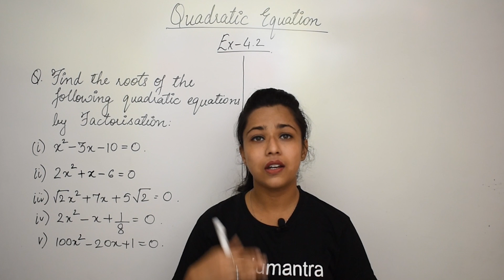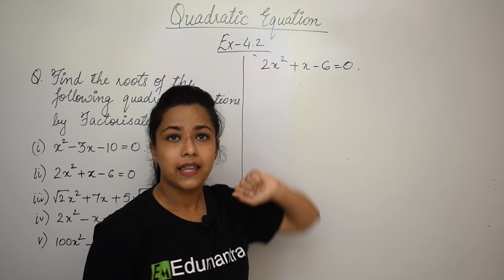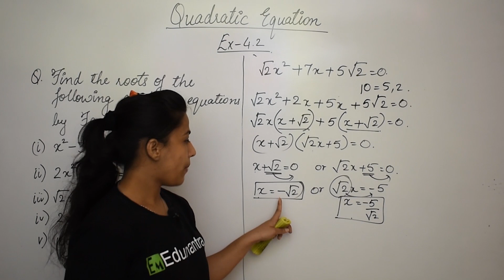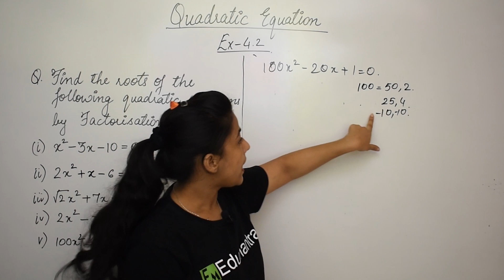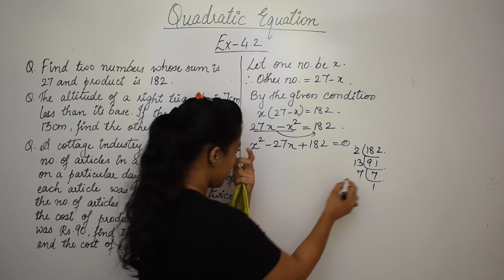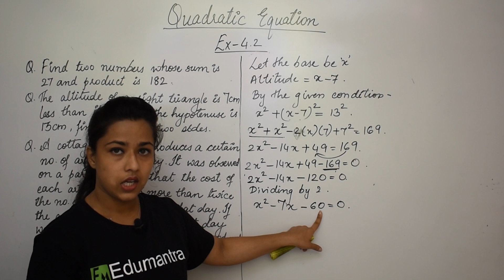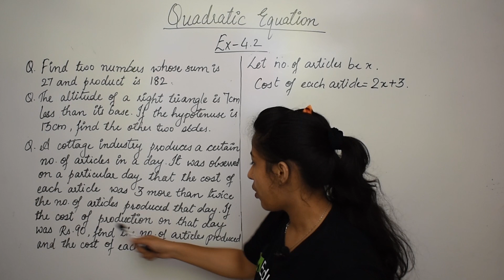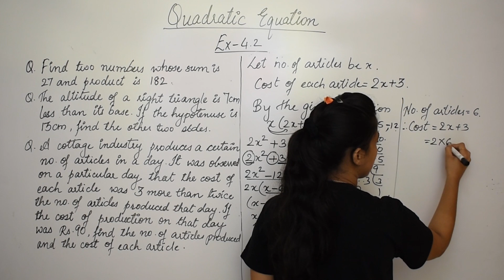QUADRATIC EQUATIONS CLASS 10 MATHS - EXCERSICE 4.2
QUADRATIC EQUATIONS, CHAPTER 4 MATHS NCERT CLASS 10 CBSE BY YOGITA MAAM, EXCERSICE 4.2